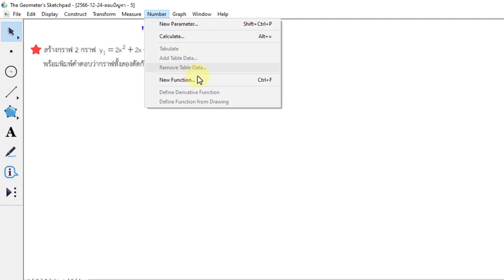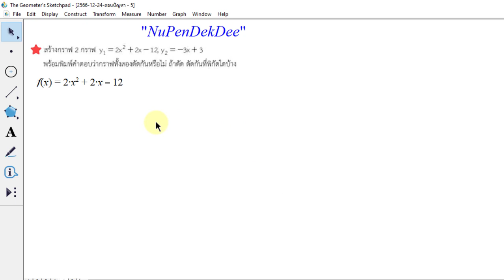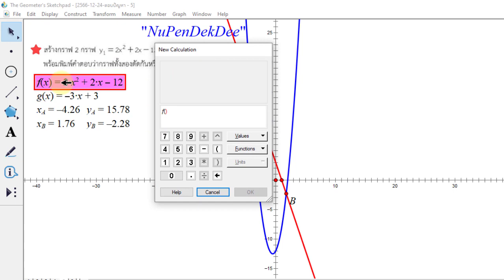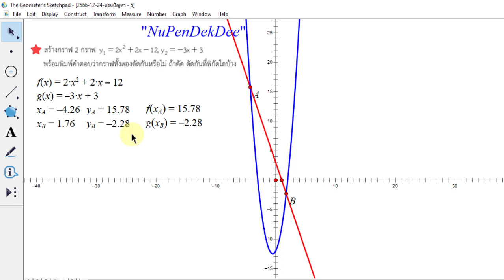2566-12-24 Problem Solving with GSP (2)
ปัญหา : เขียนกราฟของฟังก์ชันพร้อมทั้งหาจุดตัด